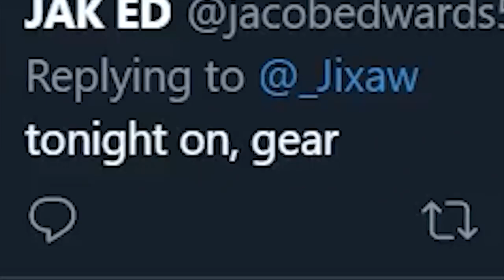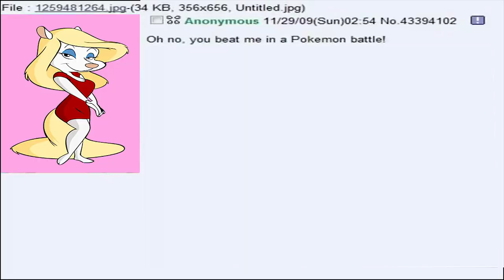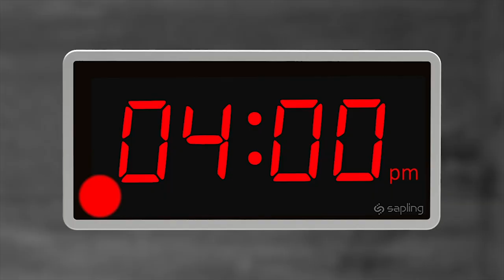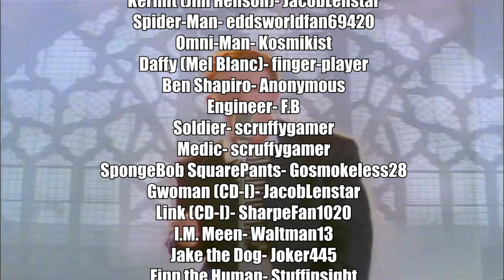Uberduck The Third (Meme Video)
After months of waiting, the third meme video in the Uberduck Chronicles is finally here!  Let's get this video to 200 likes this time!

Prepare for an 8 Minute compilation full of memes, violence, innuendos and censors, while also pondering the following questions:

Will Spy get his revenge on Scout?
How many Sonics are there?
Who is the Imposter?
And will Homer Simpson ever escape Disney?

I managed to make an even more ambitious crossover than the previous Uberduck Video! Some characters will even say/sing stuff with the power of reference audio and pitch correction! And listen to the appropriately bombastic music while doing so.

As Always, here's the link to Uberduck.ai if you want to try this excellent program for yourself (it's up for longer than 15.ai, anyway).
You'll need a Google or Discord Account, though!

CHAPTERS
Scout Vs Spy Round 3 (Prologue)- 0:00
Compilation 1- 0:34
Compilation 2- 1:49
Compilation 3- 2:59
Joker of Jokers-3:35
Compilation 4- 3:55
Sonic Epilogue- 5:31
Homer and Mickey's Fate-5:47
Credits-7:10

MUSIC
Lupin III Theme (PART VI) by Yuji Ono
River Twygs Bed from Super Paper Mario
Mozart- Lacrimosa
The Simpsons Theme (Green Day Version)
Never Gonna Give You Up by Rick Astly (8-Bit Version by 8-Bit Universe)

COPYRIGHT
All Properties belong to their respected creators.
All Ai Voices are made by their respected creators.